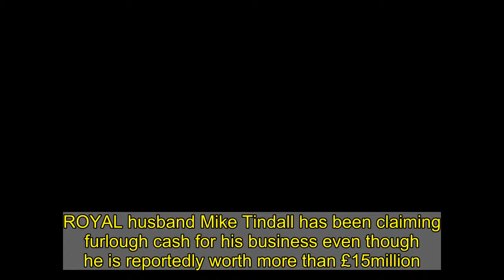Zara's hubby Mike Tindall claiming furlough cash despite £15m fortune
ROYAL husband Mike Tindall has been claiming furlough cash for his business even though he is reportedly worth more than £15million.  The ex-England rugby star, 42 — married to the Queen’s grand-daughter Zara — sought government aid for the firm which manages his speaking engagements after they dried up.   Last year the England World Cup winner was named the globe’s fourth-richest rugby player — worth an estimated £15.7million — by Ruck magazine.  Accounts for his firm Kimble Trading Ltd, filed in December, state: “The outbreak of Covid-19 and subsequent restrictions imposed have led to a number of events in 2020 being cancelled.   “The company has taken advantage of all available government aid in order to support the business and its employees through the crisis.”  According to the accounts, the company has only one member of staff — believed to be Tindall himself.  It also appears on a government list of firms using the furlough scheme, which pays 80 per cent of a worker’s salary.  Tory MP Nigel Mills said: “It’s a bit rich for Mike Tindall to be taking money from the public purse.”   Tindall’s business accounts are published every year. Forensic accountant Steve Hale, of Perrys, examined them for The Sun.   He said: “Under normal circumstances, Mike Tindall appears to make most of his money through share dividends and interest-free loans from his company. Over the years he has ‘borrowed’ nearly £330,000, and every year he adds to this ‘debt’.  “It’s a way of taking money out of the business while paying less tax in the short term.  “He will also pay himself a small salary — small enough that he won’t have to pay National Insurance on it, probably around £730 a month.  “The furlough scheme will pay 80 per cent of that salary, so he’s probably getting around £584 a month.  “What he’s done is not illegal and is similar to what many small businessmen have done during this pandemic. But I guess most of them don’t have the resources and connections he does.”  The furlough scheme, which will cost taxpayers at least £50billion, was designed to stop Covid-hit businesses from going bust — potentially leaving millions jobless.  A spokeswoman for Tindall insisted he had not been personally furloughed but refused to answer any further questions.  Tindall and Zara have shared the 730-acre Gatcombe Park estate in Gloucestershire with her mum Princess Anne since 2013.   In December they revealed they are expecting their third child.  Last week, Tindall told The Times he “always worries about money” for bills and school fees but had been “fortunate” to have a couple of ambassadorial roles.  Zara has been a brand ambassador for big names including Rolex and Land Rover.